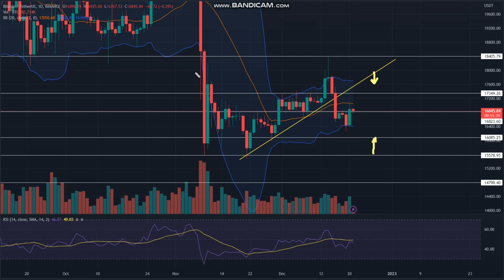Bitcoin (BTC) Price Analysis - Bitcoin (BTC) NEWS - Bitcoin Price Chart (BTC/USD)